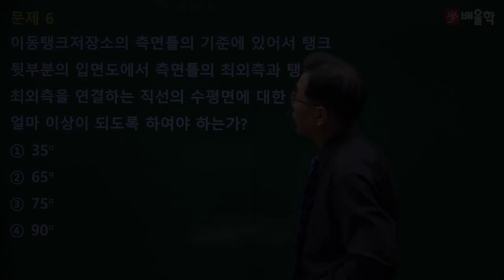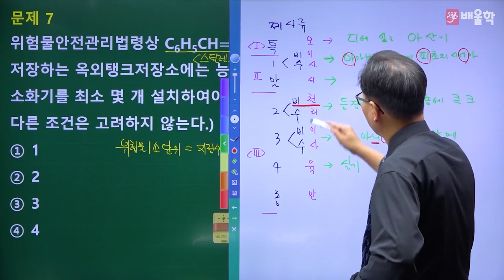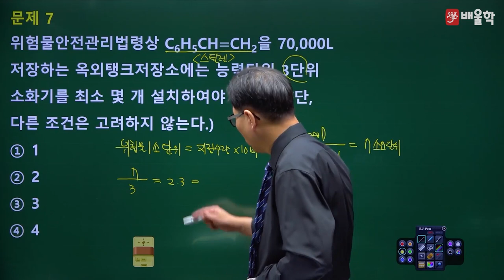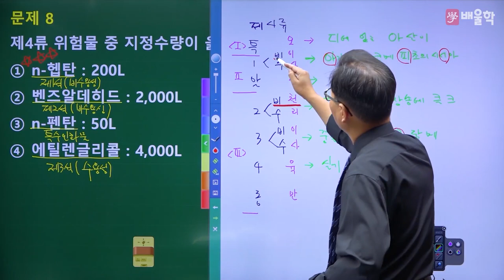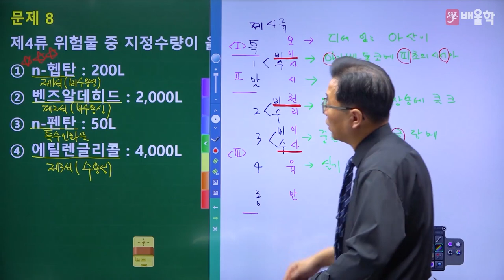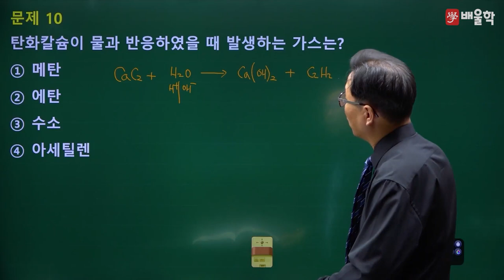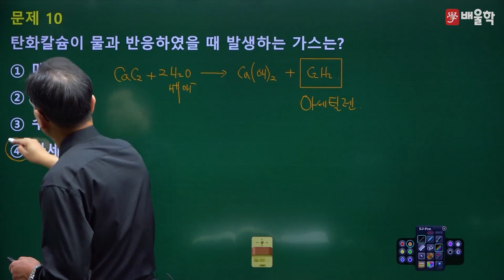[위험물기능장 필기] 2017년 62회 필기 기출 풀이 2 - 허판효 교수님